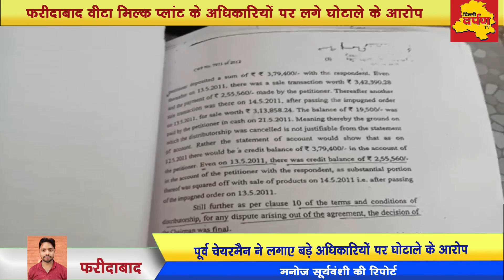Faridabad - Vita Milk Plant के अधिकारियों पर लगे घोटाले के आरोप